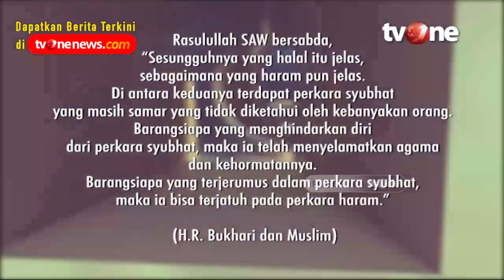Menghalalkan Cara Untuk Memperoleh Kepentingan - Part 2 | Damai Indonesiaku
Jakarta, religiOne - Menghalalkan Cara Untuk Memperoleh Kepentingan - Part 2 | Damai Indonesiaku